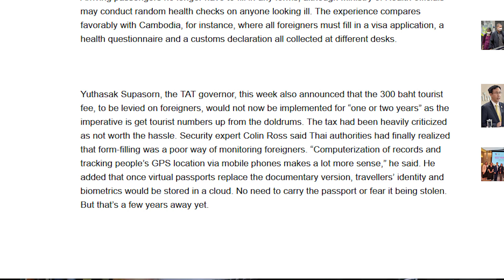Thailand's "Tourism Tax" Now Put on Ice?